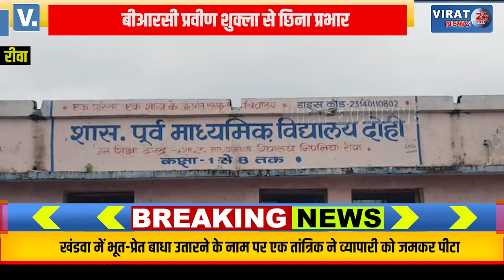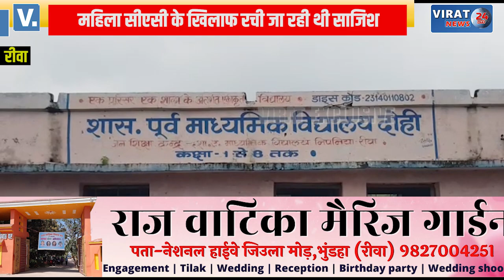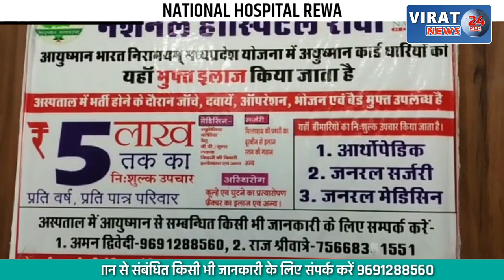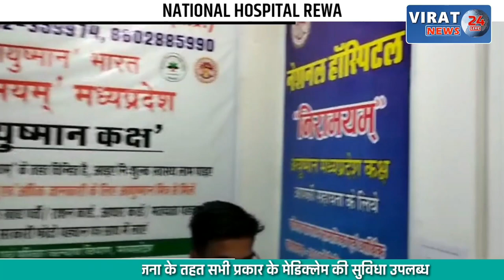🔻रीवा- विराट 24 न्यूज़ की खबर का हुआ असर ,बीआरसी प्रवीण शुक्ला से छिना प्रभार !